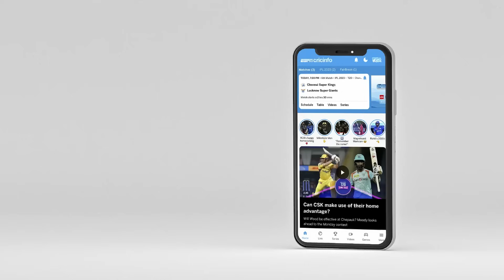धर्मशाला बना एक धमाकेदार मुक़ाबले का गवाह जहां जीत क्रिकेट की हुई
ऑस्ट्रेलिया की न्यूज़ीलैंड पर सांस रोक देने वाले मुक़ाबले में जीत का सटीक विश्लेषण चेतेश्वर पुजारा और दीप दासगुप्ता के साथ